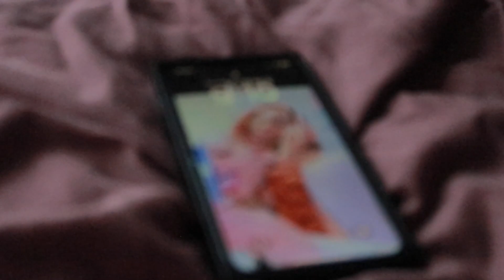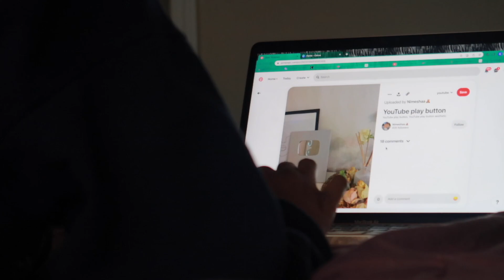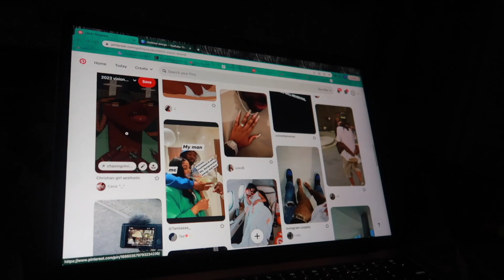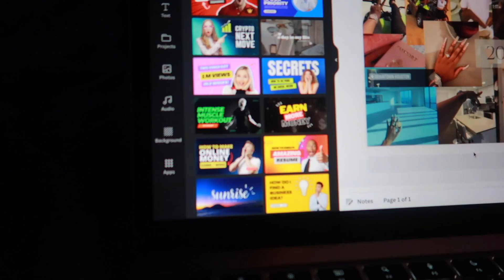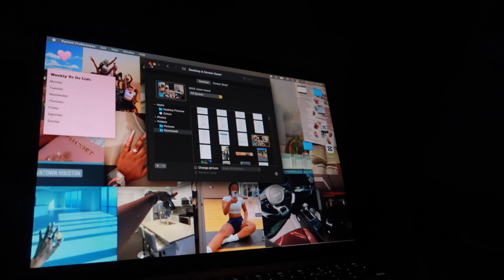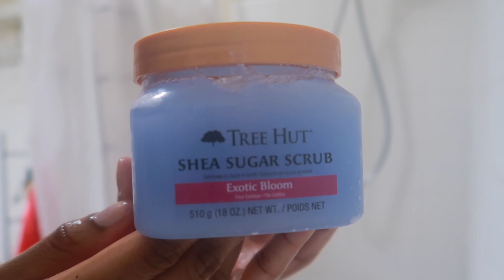vlog: reset w/ me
Welcome back loves🤍 Spend a realisitic off day with me. We're chilling, cleaning, and setting new intentions for the new year! No talking, just vibes. Enjoy✨